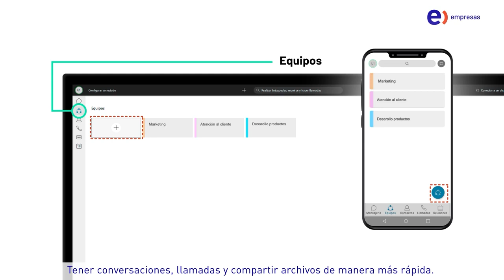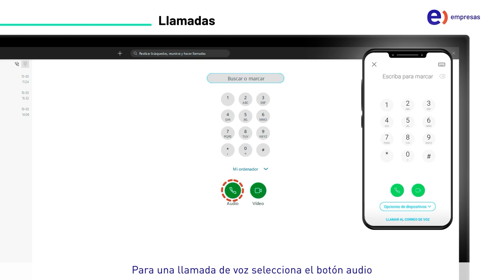Funcionalidad app webex con Entel One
En el siguiente video haremos un viaje general a través de la App de Colaboración Webex. Para información comercial de Entel One visita